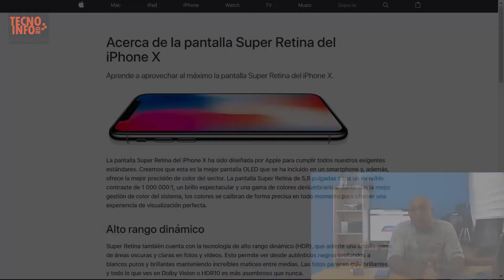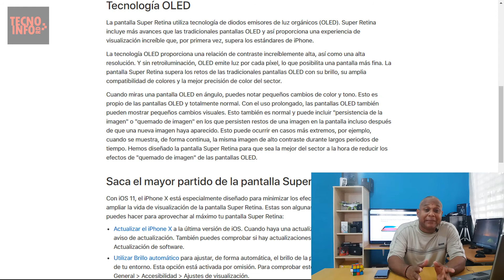APPLE ACEPTA QUE LAS PANTALLAS AMOLED DEL IPHONE X PUEDEN QUEMARSE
A Continuación el Comunicado Oficial de Apple.-

Acerca de la pantalla Super Retina del iPhone X

La pantalla Super Retina del iPhone X ha sido diseñada por Apple para cumplir todos nuestros exigentes estándares. Creemos que esta es la mejor pantalla OLED que se ha incluido en un smartphone y, además, ofrece la mejor precisión de color del sector. La pantalla Super Retina de 5,8 pulgadas tiene un increíble contraste de 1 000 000:1, un brillo espectacular y una gama de colores deslumbrantes. Junto con la mejor gestión de color del sistema, los colores se calibran de forma precisa en todo momento para ofrecer una experiencia de visualización perfecta.
Alto rango dinámico

Super Retina también cuenta con la tecnología de alto rango dinámico (HDR), que admite una amplia gama de áreas oscuras y claras en fotos y vídeos. Esto permite ver desde auténticos negros profundos a blancos puros y brillantes manteniendo increíbles matices entre medias. Las fotos parecen más brillantes y todo lo que ves en Dolby Vision o HDR10 es más asombroso que nunca.
Tecnología OLED

La pantalla Super Retina utiliza tecnología de diodos emisores de luz orgánicos (OLED). Super Retina incluye más avances que las tradicionales pantallas OLED y así proporciona una experiencia de visualización increíble que, por primera vez, supera los estándares de iPhone.

La tecnología OLED proporciona una relación de contraste increíblemente alta, así como una alta resolución. Y sin retroiluminación, OLED emite luz por cada píxel, lo que posibilita una pantalla más fina. La pantalla Super Retina supera los retos de las tradicionales pantallas OLED con su brillo, su amplia compatibilidad de colores y la mejor precisión de color del sector.
Cuando miras una pantalla OLED en ángulo, puedes notar pequeños cambios de color y tono.

Esto es propio de las pantallas OLED y totalmente normal. Con el uso prolongado, las pantallas OLED también pueden mostrar pequeños cambios visuales. Esto también es normal y puede incluir "persistencia de la imagen" o "quemado de imagen" en los que persisten restos de una imagen en la pantalla incluso después de que una nueva imagen haya aparecido.

Esto puede ocurrir en casos más extremos, por ejemplo, cuando se muestra, de forma continua, la misma imagen de alto contraste durante largos periodos de tiempo. Hemos diseñado la pantalla Super Retina para que sea la mejor del sector a la hora de reducir los efectos de "quemado de imagen" de las pantallas OLED.

Saca el mayor partido de la pantalla Super Retina

Con iOS 11, el iPhone X está especialmente diseñado para minimizar los efectos del uso prolongado y ampliar la vida de visualización de la pantalla Super Retina. Estas son algunas cosas adicionales que puedes hacer para aprovechar al máximo tu

Pantalla Super Retina:
Actualizar el iPhone X a la última versión de iOS. Cuando haya una actualización disponible, verás un aviso de actualización. También puedes comprobar si hay actualizaciones en Ajustes  General  Actualización de software.

Utilizar Brillo automático para ajustar, de forma automática, el brillo de la pantalla según la luz ambiental de tu entorno. Esta opción está activada por omisión. Para comprobar este ajuste, ve a Ajustes General  Accesibilidad  Ajustes de visualización.

Configura tu iPhone X para que se apague la pantalla cuando no la estés utilizando. Se recomienda elegir un periodo más corto. Para configurar este ajuste, ve a Ajustes  Pantalla y brillo  Bloqueo automático.

Evita mostrar imágenes estáticas con el brillo máximo durante periodos de tiempo prolongados. Si cuentas con una app que mantiene activada la pantalla cuando no estás utilizando activamente el iPhone X, puedes reducir de forma temporal el nivel de brillo mediante el Centro de control.

You can also download our Android Application

Download OPTIONS:
1.- Google Play Store